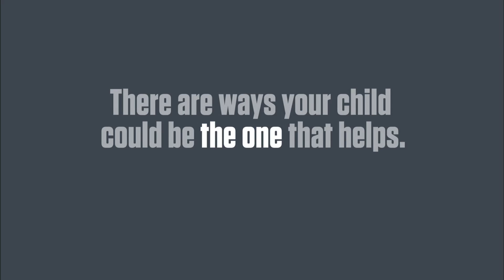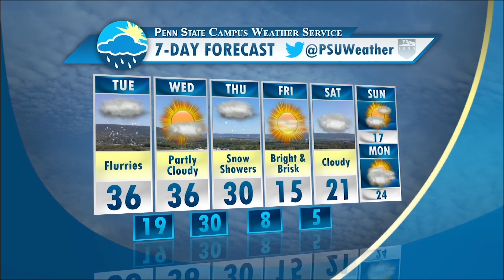PSN News- February 9th, 2015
Catch PSN News from February 9th, 2015. Featuring a live interview with independent dancing couple for THON 2015.

Watch PSNtv News LIVE every Monday at 7pm!